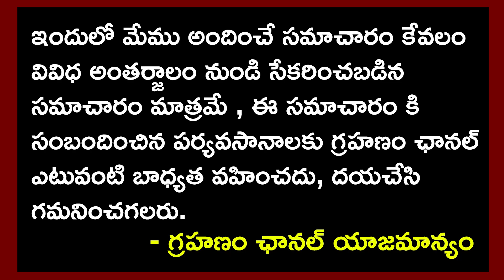వైరల్ న్యూస్ : కన్నె పిల్లతో శృంగారం చేసిన ఏలియన్స్..?